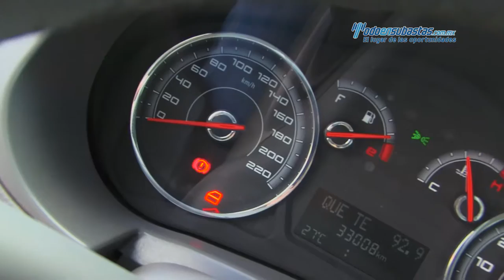Fiat / Palio Essence 2013 / D2142589